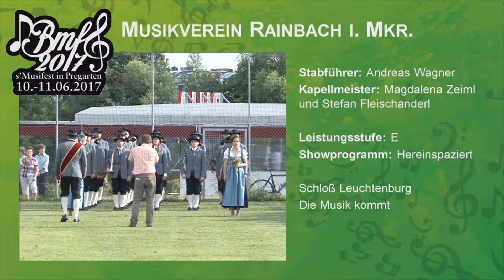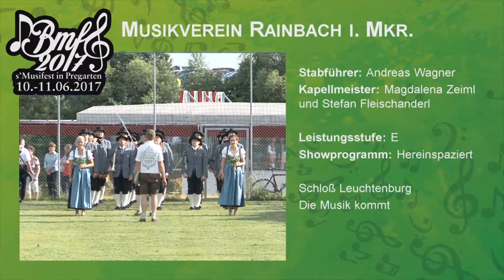Musikverein Rainbach im Mühlkreis | Marschwertung Bmf 2017 in Pregarten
Bei der Marschwertung am 10. Juni 2017 im Rahmen des “Bmf2017 – Bezirksmusikfest in Pregarten” trat der Musikverein Rainbach im Mühlkreis unter der Leitung von Stabführer Andreas Wagner in der Leistungsstufe E an.
Präsentiert wurden die Märsche „Schloß Leuchtenburg“ und „Die Musik kommt“. Das Showprogramm stand unter dem Motto „Hereinspaziert“. Der Musikverein Rainbach im Mühlkreis erreichte bei der Marschwertung mit 91,35 Punkten einen Ausgezeichneten Erfolg. Wir gratulieren zu dieser Leistung!